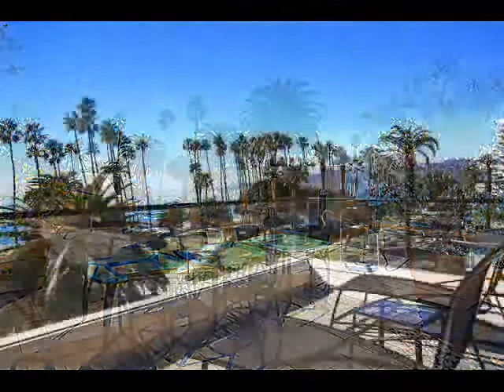701 Ocean Ave, Unit 309, Santa Monica